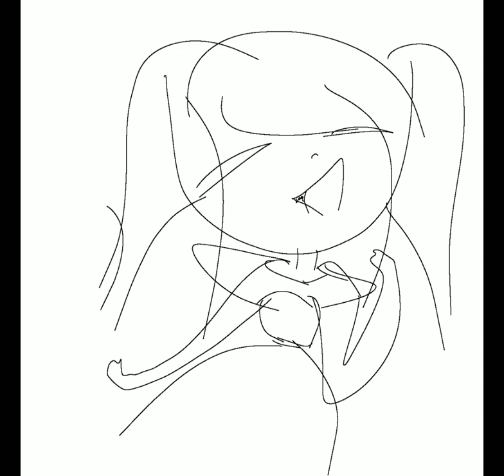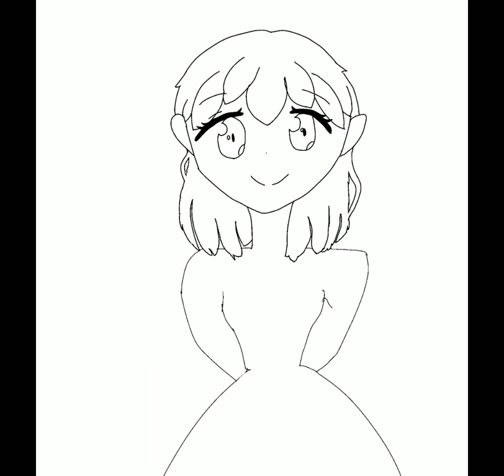3 years of art (9 minute version)